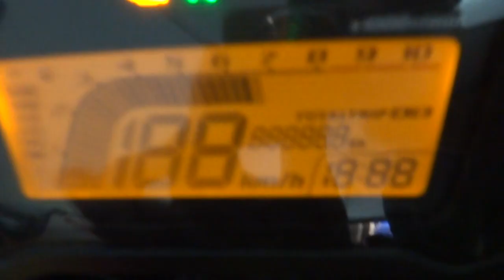motorcycle alarm MSX 085-8686711